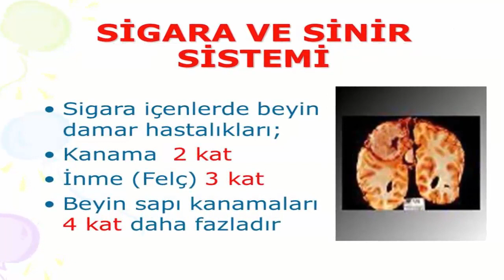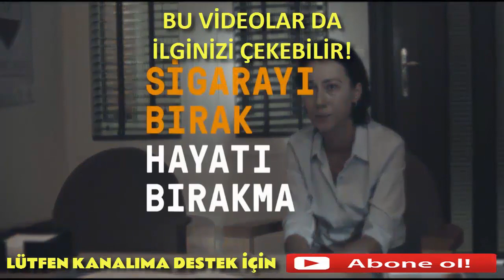Sigara Paketlerinde Neden 20 Adet Var?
Bir pakette neden 20 sigara var?
Uzmanlar, bağımlılığın tedavisinin başlamaya oranla daha zor olduğunu ifade ederken, bir pakette 20 sigara olmasının ise tesadüf olmadığını belirtiyor. Psikiyatri Uzmanı Dr. Azer Bağırov, bilimsel verilere göre genel popülasyonun %20'sinin sigara içtiğini belirterek herhangi bir psikiyatrik hastalık tanısı alanlarda sigara kullanımı ve bağımlılığının genel topluma oranla yüksek olduğunu söyledi. Dr. Bağırov, şöyle konuştu:

Psikiyatrik tedavi görenlerde sigara kullanım oranı yüksek

"Sigara kullanımı psikiyatrik hastalığı olan popülasyonda %40-50'lere ulaşıyor. Dikkat eksikliği ve hiperaktivite, şizofreni ve bipolar bozukluk tanısı alan hastalarda ise sigara kullanımı %60-85 oranındadır. Herhangi bir psikiyatrik hastalık tanısı alanlarda sigara kullanımı ve bağımlılığının genel topluma göre belirgin yüksek olduğu aşikârdır.
Devamı videoda...